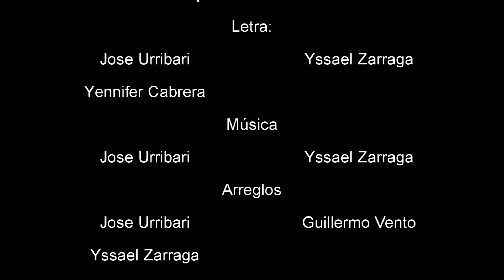Cuña Navideña Medano tv Despierta Tus Sueños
Despierta Tus Sueños - (Cuña Navideña Mtv 2015)
Letra: José Urribarri|Yssael Zarraga|Yenifer Cabrera.
Arreglos: José Urribarri|Yssael Zárraga|Guillermo Vento
Grabado y Mezclado por Eliasnell Chirino
Guitarras: José Urribarri. Eliasnell Chirinos
Bajo: Luis Rojas.
Teclado/piano: Abisai Chirino.
Cuatro & Percusión: Guillermo Vento.
Flauta: Moises Acosta.

Produccion Musical: Corubo Records
Falcón - Venezuela